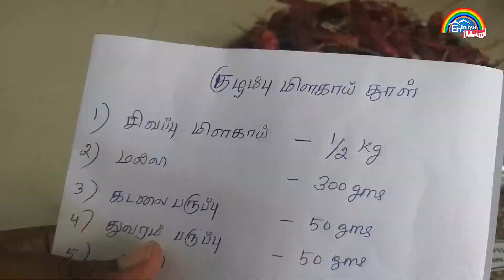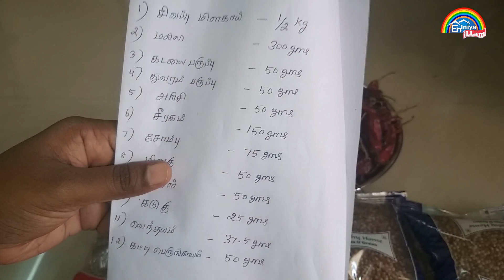குழம்பு மிளகாய் தூள் | சைவம் ,அசைவம் எல்லாத்துக்கும் இந்த ஒரு தூள் போதும் | Kulambu milagai thool